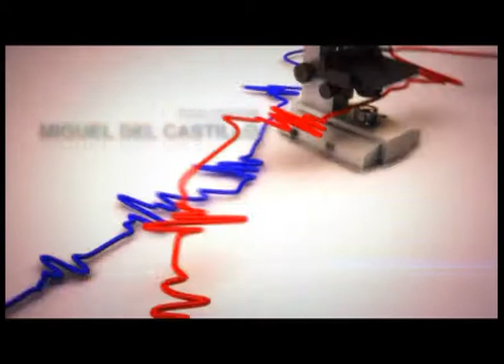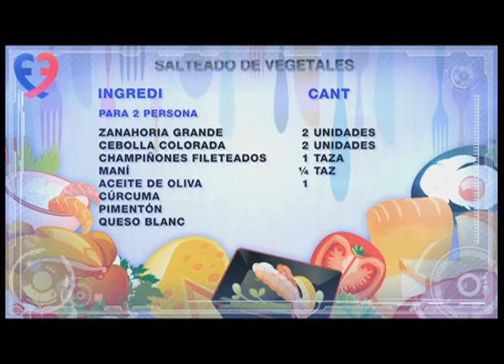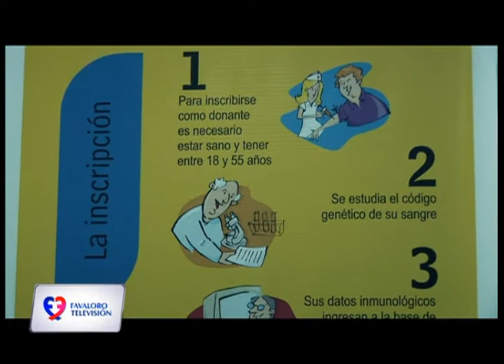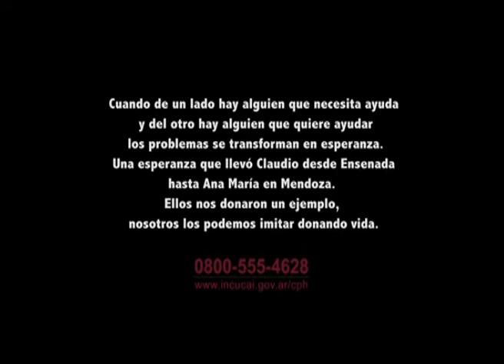Trasplante de Médula Ósea